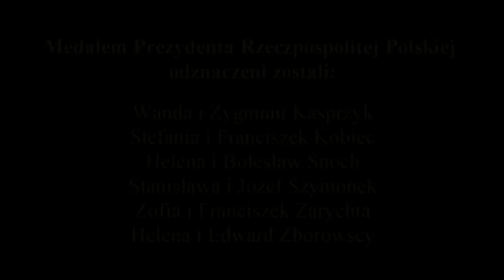Złote gody w gminie Piekoszów - 9.07.2015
50 lat pożycia małżeńskiego to inaczej Złote Gody. Z tej okazji małżonkowie, którzy przeżyli ze sobą tak wiele lat otrzymują Medal Prezydenta Rzeczpospolitej Polskiej Za Długoletnie Pożycie Małżeńskie. Takie odznaczenia otrzymali także pary małżeńskie z terenu naszej gminy.